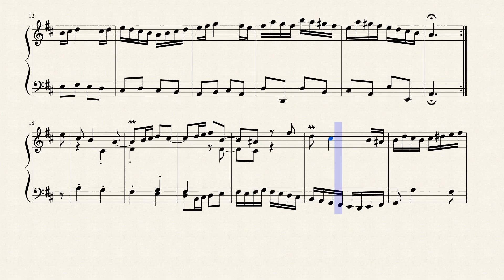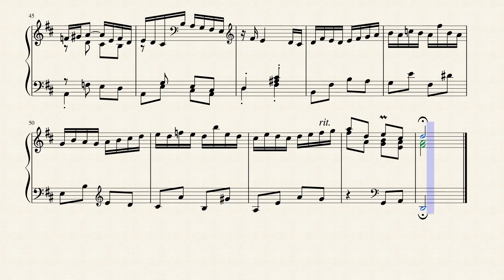Aria from the Partita in D Major (BWV 828 No. 4) for Pipe Organ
The six Partitas (BWV 825-830) are part of Bach's Clavier-Übung, but were published singly, beginning in 1726 with this B flat major effort. A new partita appeared each year thereafter until 1731, when the whole collection was issued. Each of the six is a suite containing allemandes, sarabandes, minuets, and various other dances and numbers. The B flat major Partita consists of seven short movements, the first being a praeludium, a moderately paced piece so typical of Bach's music in its stately confidence, serene joy, and deftly wrought contrapuntal writing. There follow an allemande, corrente (courante), sarabande, and gigue which comprise the standard sequence of dances that make up a partita. Actually, Bach inserted two brief minuets between the sarabande and gigue.

Johann Sebastian Bach probably completed his Partita for keyboard No. 3 in A minor, BWV 827 in 1725. It is the third of six works that the composer released on three separate occasions in 1726, 1730, and 1731. This final publication was called "Opus 1" and was dedicated to the delight of music lovers. It was also called Keyboard Practice, one of four books of keyboard study he published in his lifetime. These partitas can also be regarded as suites, with an opening piece that is followed by a collection of dances. His predecessor at St. Thomas in Leipzig, Johann Kuhnau, had published similar books of keyboard suites he called "Partie" in 1689 and 1692. Each partie represented a different degree of the diatonic scale. Bach chose to do the same thing, picking up where Kuhnau left off, at B flat. He then made six of the seven partitas necessary to make up all seven degrees of the scale.

Just as the names of forms were not fixed in the Baroque era, Bach was not bound by fixed structures either. Kuhnau followed a standard plan of Praeludium, Allemande, Courante, Sarabande, and Gigue, whereas none of Bach's partitas are the same; he omits certain dances, substitutes others, and presents them in orders that please him. The opening of the third partita in A minor is not a prelude, or overture, but rather a Fantasia. It is a marvelous and extremely difficult movement. Bach did not let the traditions of instrumental music restrict his imagination in the slightest. The idea of including a movement entitled Burlesca in Partita No. 3 is striking insofar as it is not really a dance at all. The idea of following the opening movement with a non-dance was uncommon, if not unheard of. The ribald title of the movement is also an aside for the man himself, a staunch Lutheran. This partita is also dedicated to Bach's second wife, Anna Magdalena. Her own copy of the work substituted the word "Burlesca" with "Menuet." One common quality to these partitas is the extent to which the composer sounds as though he is having a wonderful time composing these pieces. There is a lightness of spirit to them that is not heard frequently in his other works, which overwhelm and stupefy much of the time. His Orchestral Suites are similar in spirit, but they lack the rigorous counterpoint of the partitas. The partitas were well received and did bring in additional cash and notoriety, but they were later seen as too difficult for amateur pianists. Listeners who are beginning their study of this composer would do well to begin here, with these partitas. They are inviting and an honest representation of the composer.

Although originally written for Harpsichord. I created this Arrangement of the Aria from the Partita in D Major (BWV 828 No. 4) for Pipe Organ.